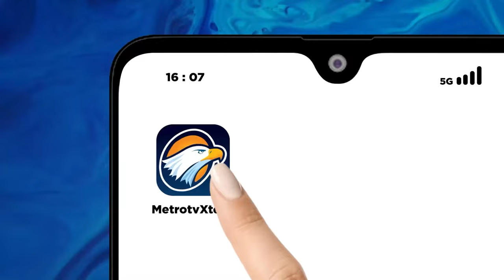Berita Pemilu - Kades Ketapang Daya Melaporkan Majalah Nasional ke Dewan Pers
MetroTV, Salah satu kepala desa di kabupaten Sampang, Madura, Jawa Timur melaporkan sebuah majalah ke dewan pers karena ada pemberitaan yang mengatakan ada pemanggilan kepala desa di Madura yang dipaksa mendukung salah satu capres oleh aparat penegak hukum.